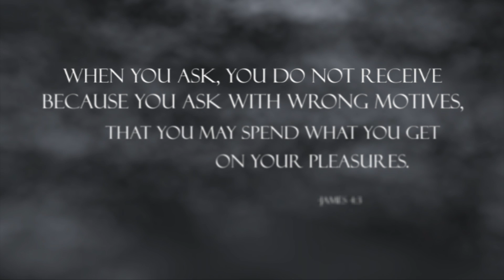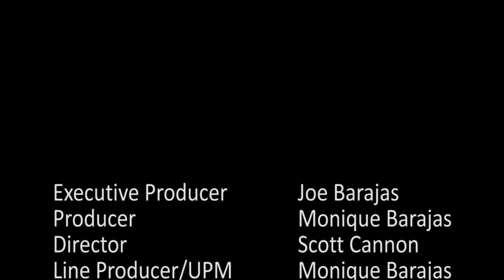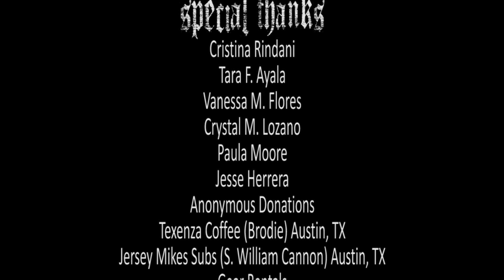Hero By Faith Episode 8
Hero By Faith.
Season 1 Episode 8
Tracking

Written and Directed by Scott Cannon
Executive Producer / DP Joe Barajas
Produced by Monique Barajas

Miss an episode?

Episode 9 will be coming January 22nd 2012